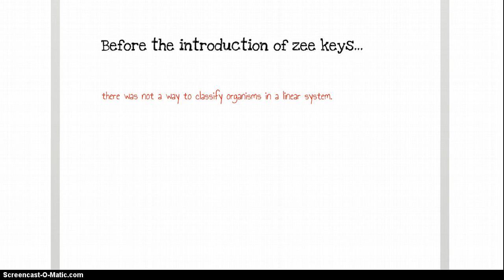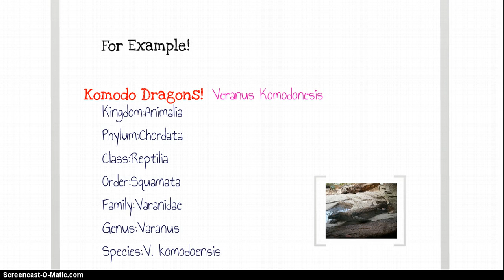How was the introduction of classification keys a major contribution to taxonomy?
Who when what where how!?